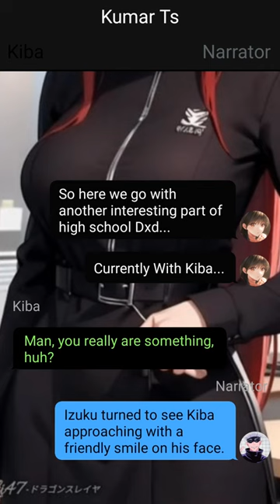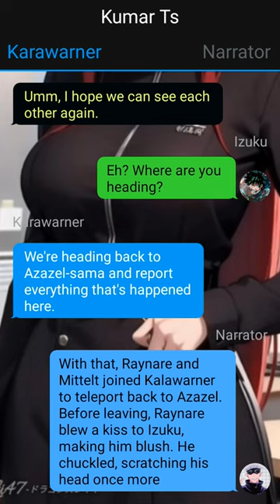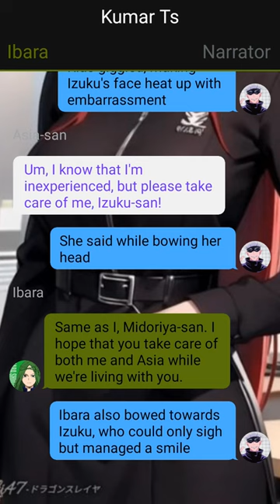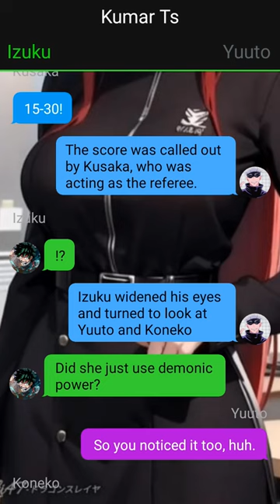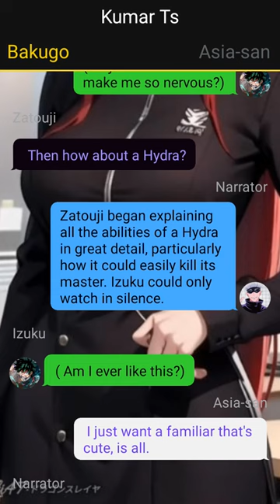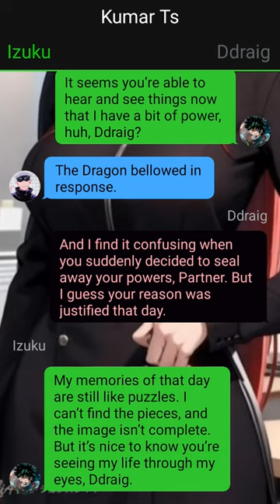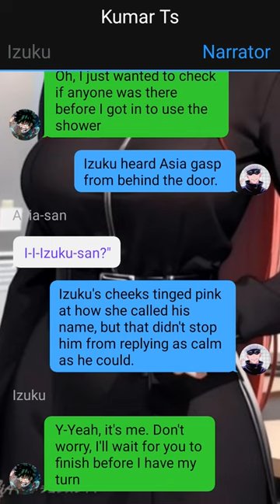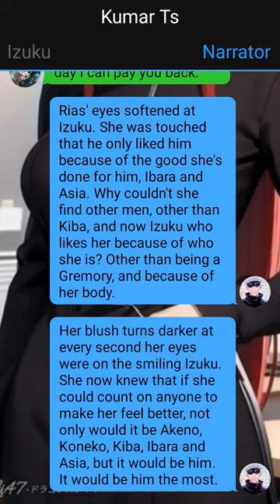Neglected Deku In High School DxD -- Izuku X Harem -- Pt~2 -- Mha Texting Story